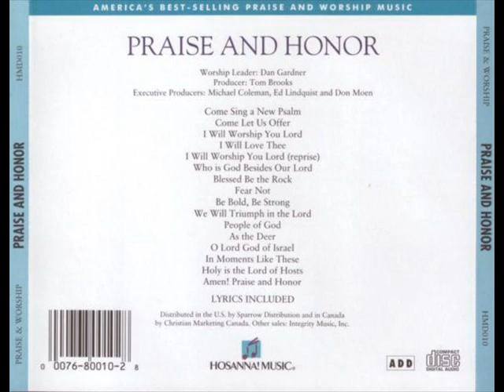Dan Gardner- In Moments Like These (Instrumental) (Hosanna! Music)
SONG # 606

WORSHIP LEADER: DAN GARDNER

ALBUM: PRAISE AND HONOR

LYRICS BY: DAVID GRAHAM

HMD010TX

Lyrics;

In moments like these
I sing out a song
I sing out a love
Song to Jesus
I lift up my hands

Singing I love You Lord
Singing I love You
Lord I love You

(Repeat all)

(Repeat chorus)